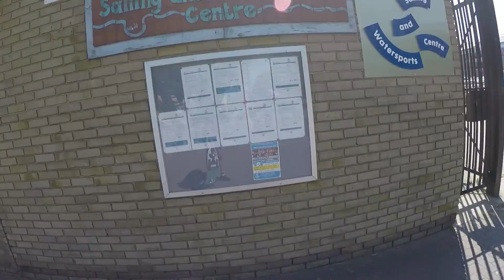Sailing, Kayaking and Surfing the Concrete in London! (Vlog #92)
Peace and Love people :)